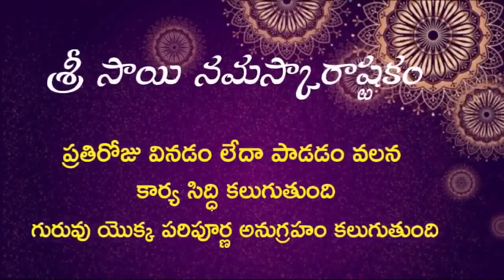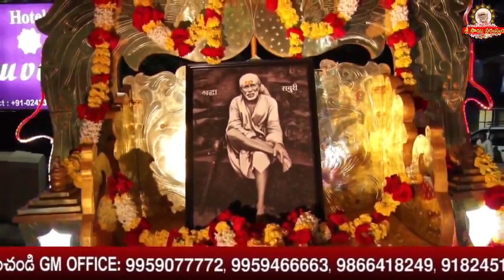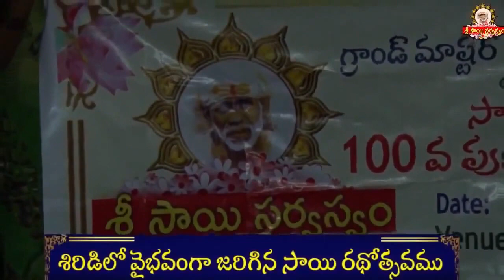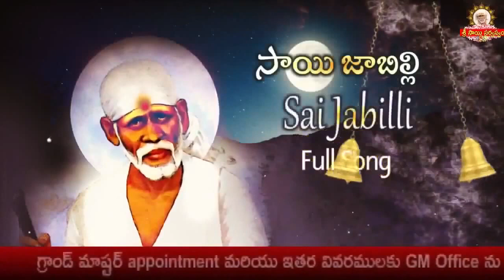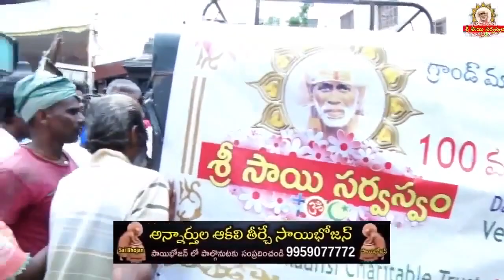మహాశివరాత్రి గురువారం సాయినాథుని ప్రభాత పూజ I Maha Shivaratri Sai Prabhata Puja Prabhata abhishekam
మహాశివరాత్రి గురువారం సాయినాథుని ప్రభాత పూజ I Maha Shivaratri Sai Prabhata Puja Prabhata abhishekam Click for Swarna Tapadam

goldenlotus444.